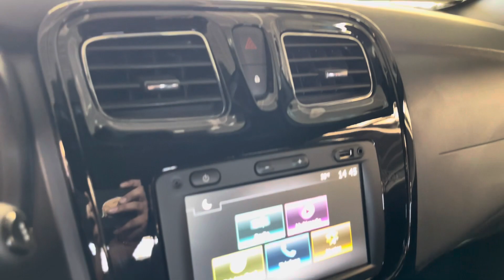Renault Stepway Intense 2023